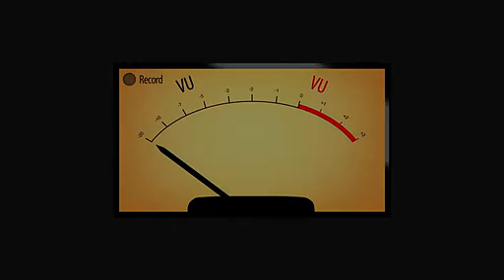Plants VS Zombies HipHop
WE HAVE NEW ITEMS EVERYDAY!